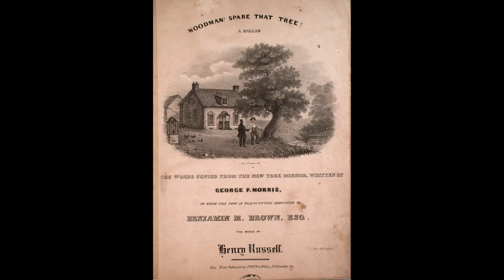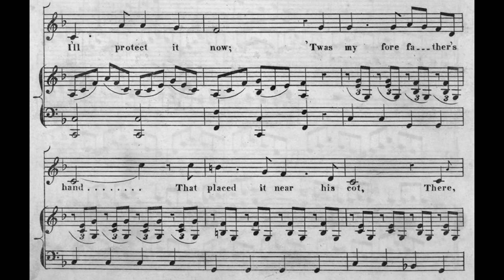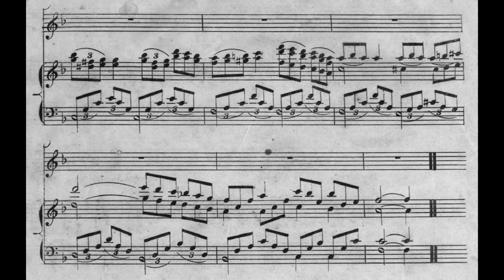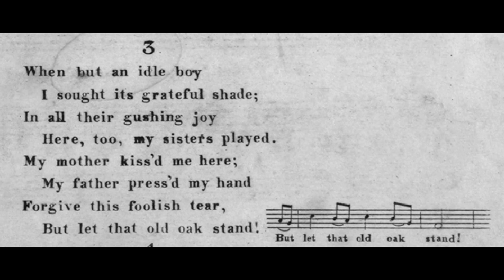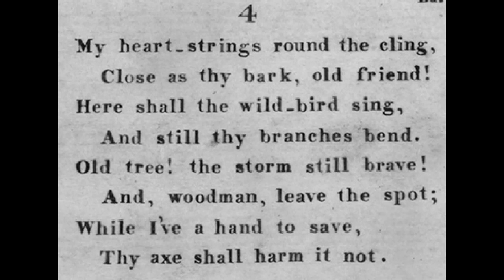[Sheet Music] Woodman, Spare That Tree! (1837) (MIDI modified from Werner Tomaschewski)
From musicanet description I think private use and educational use like this is OK

Werner Tomaschewski is one of the guy that led me into interest in world vintage music, many thanks for him.

Werner has once held a great website stephen-foster-songs.de, which is highly educational. (sadly, for 6 years 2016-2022, I just visited his website only to listen to his MIDI sequence, heedless of his introduction of American folk music and Stephen Foster, now I want to learn more about American songs but sadly now the website is DOWN!!!)

I  wish to also make this channel also educational (though I think my channel's reach will be just some one-thousandth of his website). And in fact in musicology term, this song has a notable aspect, remarked by Derek Scott: this "Woodman" song actually quite resembles "Casta diva" from Bellini’s opera "Norma" (1831).  In 0:57 of this song, the "Twas my father's hand" represents an abrupt change to previous melody, which make this song unusual (This song is written in folk style but such mood change is not typical in normal folk music)

Derek Scott is a music professor who has particularly strong ties with this "Woodman" song:

This would be the start of the "Woodman Spare That Tree" compilation project. mentioned 6 songs related to this, which I will sequence if I have time to form the compilation.